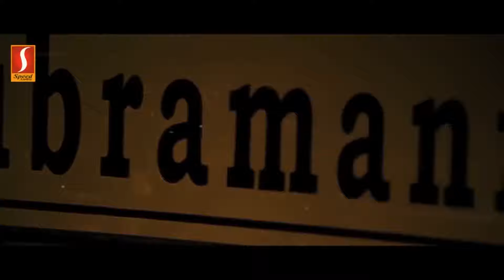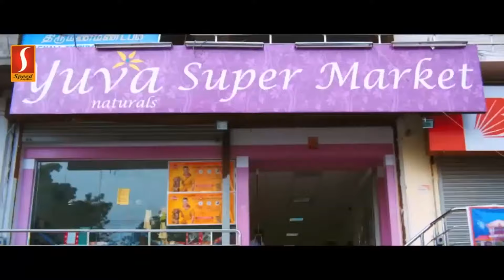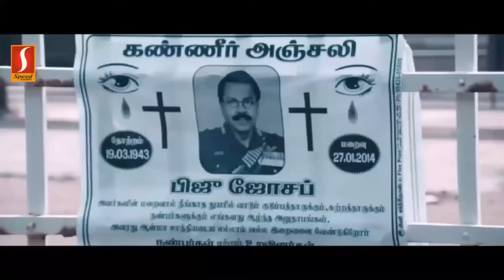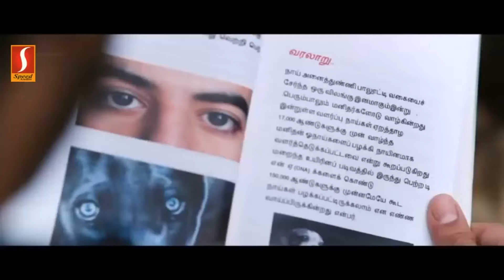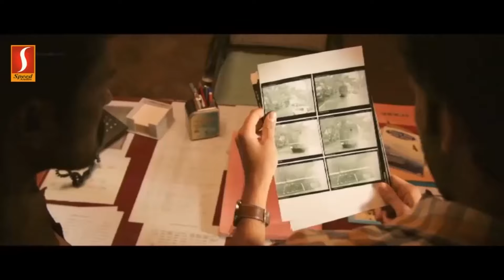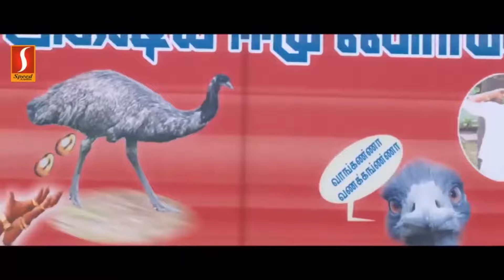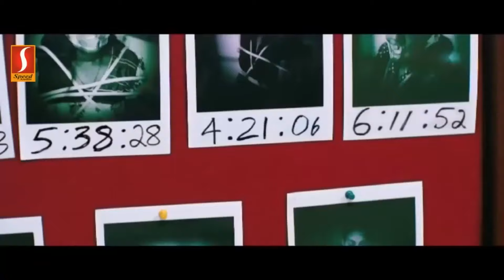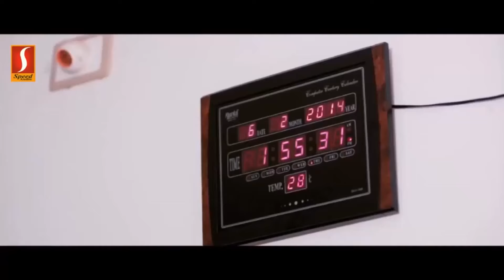Naaigal Jaakirathai Tamil Movie Scenes